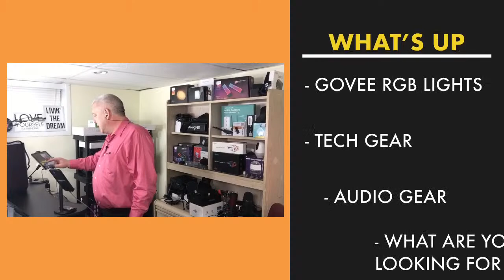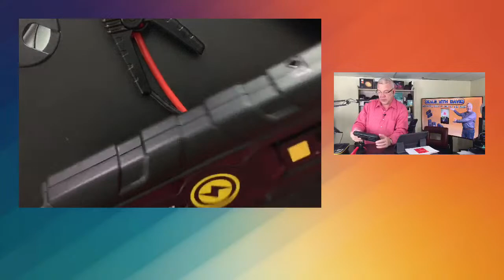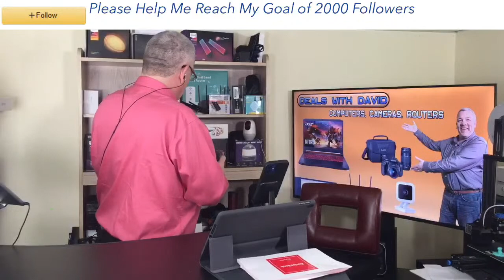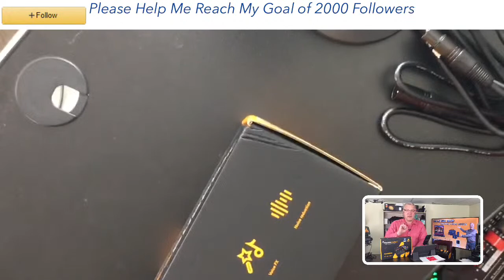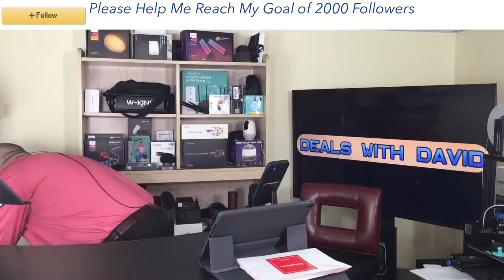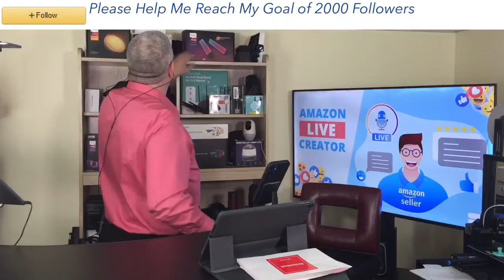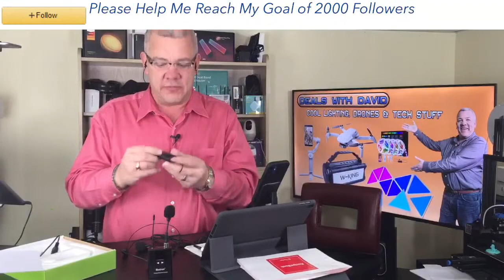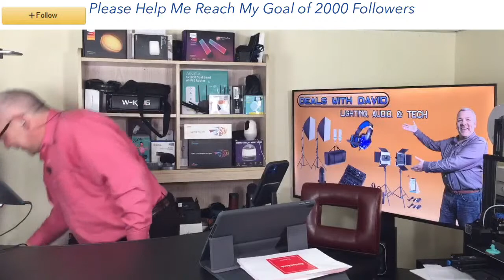Deals with David on Amazon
NEW PRODUCTS!